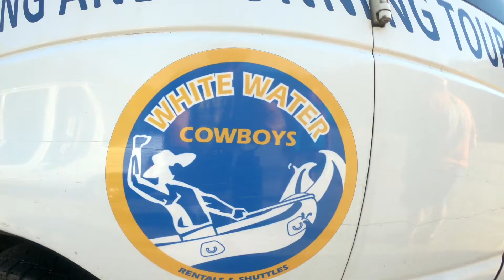Up North Idaho